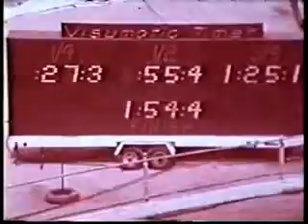1969 NEVELE PRIDE Time Trial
harness horse racing